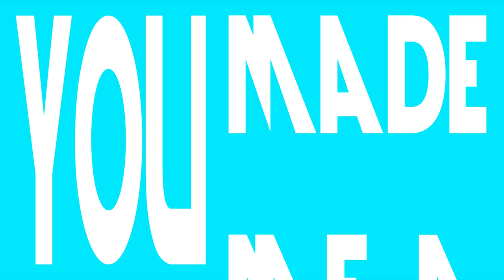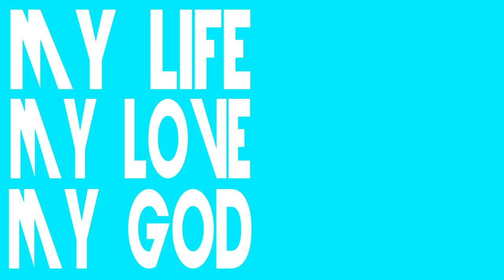Imagine Dragons - Believer Lyrics (Short Version) | FanMade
FanMade lyrics | Imagine Dragons - Believer